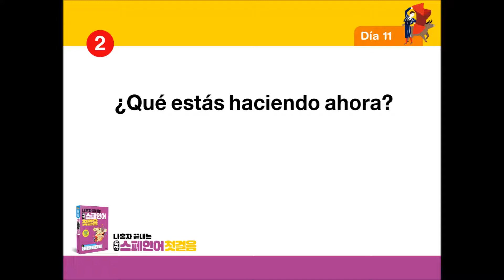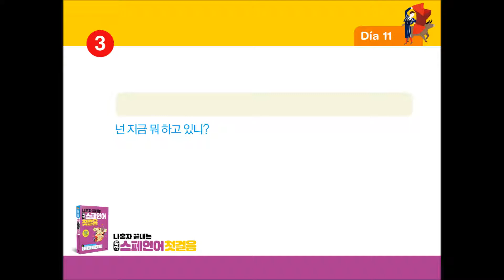[나혼자끝내는독학스페인어첫걸음]복습용동영상11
스페인어, 혼자 공부해도 문제없어!
[나혼자 끝내는 독학 스페인어 첫걸음]은 독학자 맞춤형 교재랍니다.
책 한 권으로 스페인어 기초 과정을 끝낼 수 있어요!

[나혼자 끝내는 독학 스페인어 첫걸음] 도서 구매하기